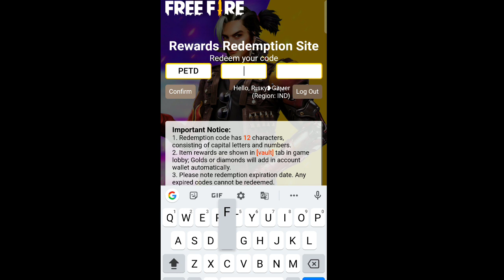FREE FIRE REDEEM CODE TODAY 18 JULY | FF REDEEM CODE TODAY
Free Fire Redeem Code Today 18 July | Free Fire Redeem Code Today | TODAY REDEEM CODE REDEEMCODE​​

Hastags -

redeem code
free fire
free fire 18 July redeem code
free fire redeem code today 18 july
18 July redeem code today
redeem code today ff
18 July redeem code
Tri series tournament redeem code
how to get city open tournament redeem code
ffc redeem code 18 July
18 july city open redeem code
18 July redeem code
World series 18 July redeem code
Tri series may redeem code
free fire redeem code 18 July
free fire redeem code for 18 July
free fire redeem code june 2021

Notice - Video Only for Information 👍